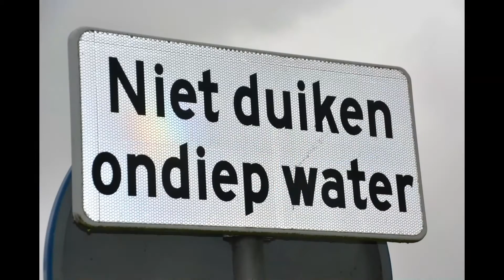de langste dag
BBQ feestje van Kees op 21 juni 2016 in restaurant Vlietzicht, Schipluiden